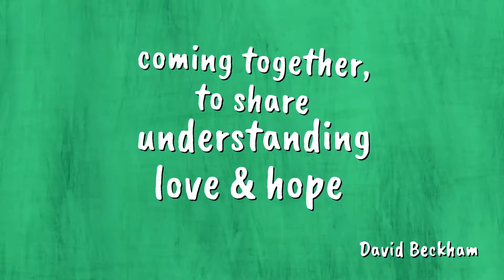The MentalHealthMinute 2021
At 10:59am on 14th May 2021, every radio station in the UK played a very important message at the same time, uniting to continue the national conversation on mental health. The 2021 Mental Health Minute was voiced by Their Royal Highnesses, The Duke and Duchess of Cambridge alongside influential voices from sport, music and film including sporting legend David Beckham, chef and food campaigner Jamie Oliver, the iconic Joanna Lumley, pop sensation Anne Marie, England footballer Jesse Lingard, and Game of Thrones star Charles Dance.